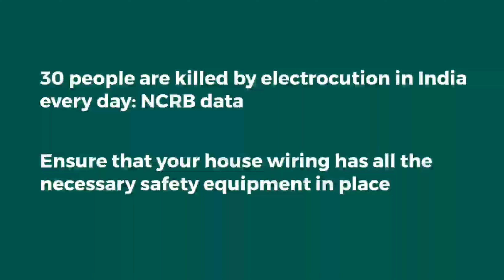ಹಾಗಲಕಾಯಿ ಗೊಜ್ಜು|| Bitter Melon Curry || Healthy cooking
Bitter melon Mangalore(Mangaluru)-based curry is a vegetarian curry dish made using bitter melon, a type of green vegetable with a bitter taste that is commonly used in Asian cuisine. The recipe for this dish is featured on the Dumbi Siri YouTube channel.

To prepare this dish, the bitter melon is first sliced and soaked in salt water for 10-15 minutes to reduce its bitterness. The other main ingredients used in the curry include onions, tomatoes, and a blend of Indian spices such as turmeric, cumin and coriander.

This curry is commonly served with steamed rice or Indian flatbread such as naan or roti. It is a flavorful and healthy dish that is perfect for vegetarians or anyone looking to try a new and exotic vegetable.